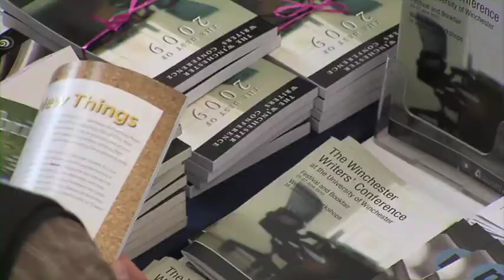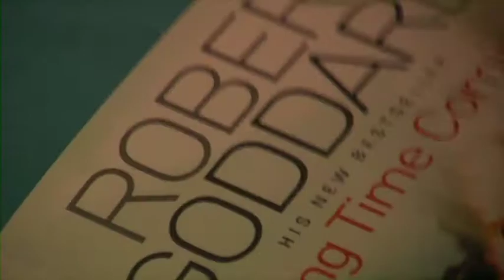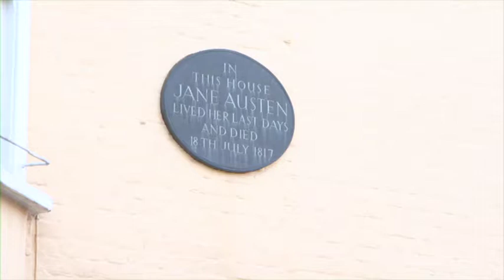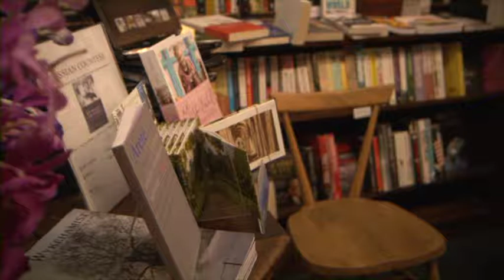Winchester's Writers Conference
Hosted at Winchester Guildhall